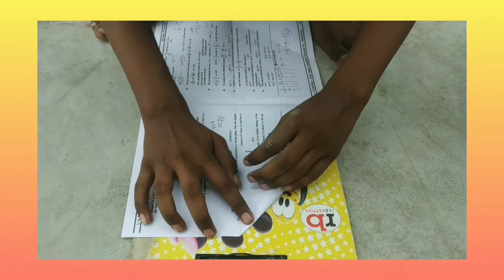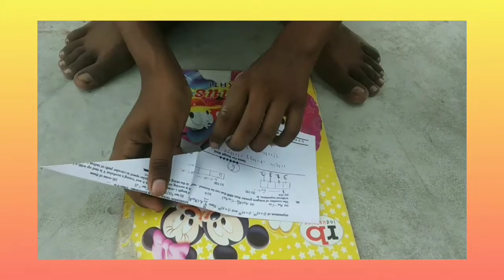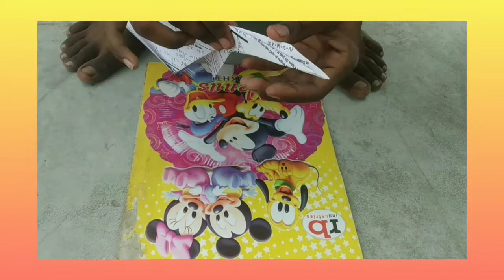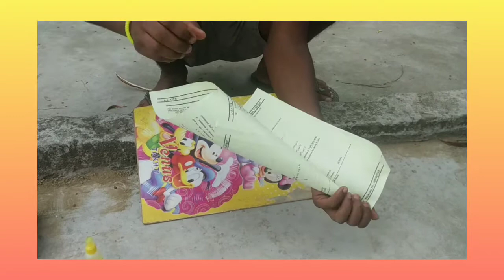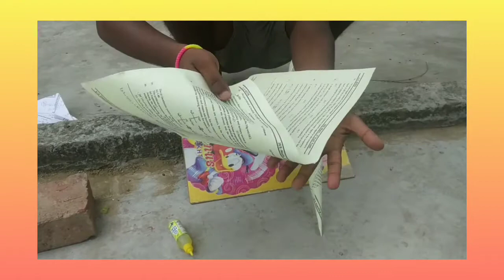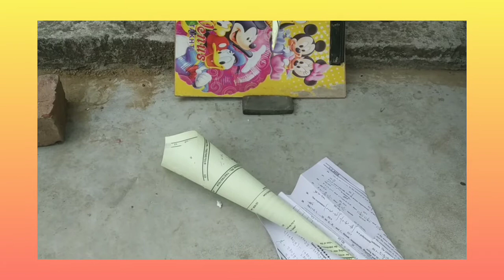How to make paper aircraft | Paper Fighter Aircraft | paper aircraft kaise banaye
*  Paper aircraft  *

How to make paper aircraft | Paper Fighter Aircraft | paper aircraft that fly far | paper aircraft
 paper aircraft that flies far easy step by step | paper aircraft | Paper Fighter Aircraft